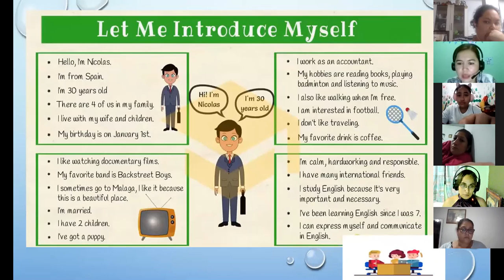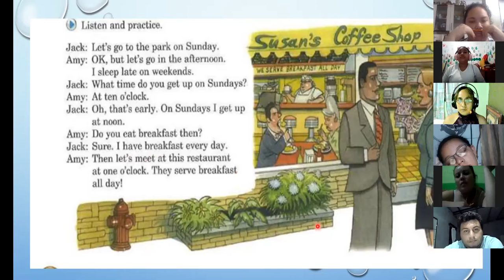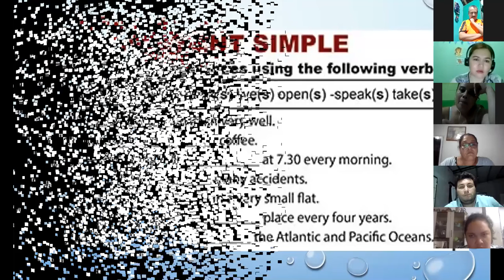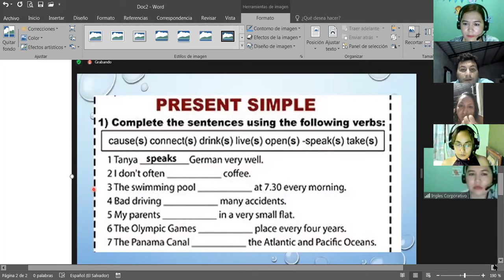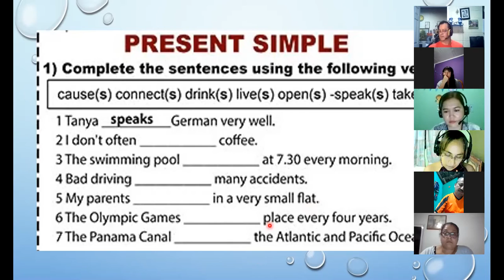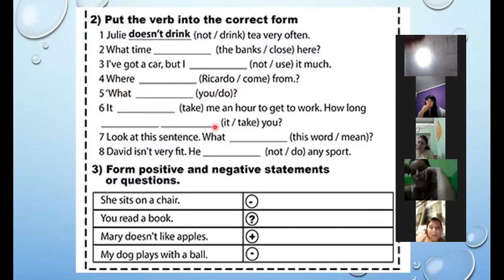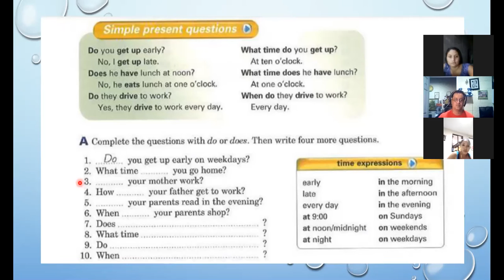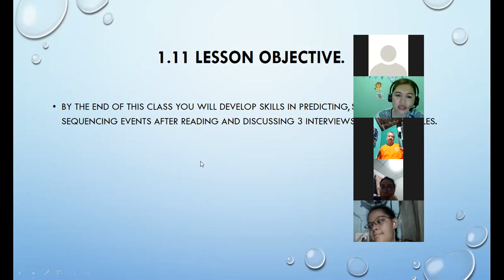Ingles Corporativo-Day 4 Simple Present Questions P2 9-10